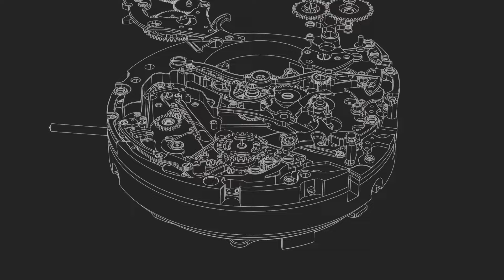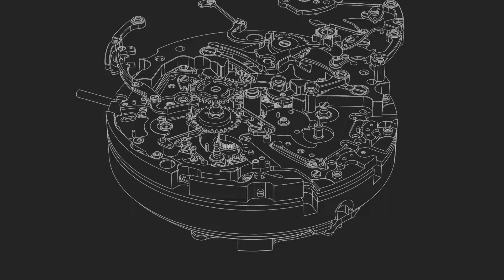Exploring The Watches Of World Leaders | THE ULTIMATE COLLECTION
Today, we've got something truly special in store for you. We'll discover timepieces worn by some of the most influential people on the planet. Yes, that's right, we're about to explore the watches of world leaders & prominent figures.

We've traveled far and wide to uncover the wristwatch choices of world leaders, presidents, queens, and kings. These watches carry more than just time; they symbolize status, power, and sometimes even historical moments.

We'll be taking a closer look at the timepieces gracing the wrists of these notable figures. From the iconic Rolex adorning the wrist of former President Barack Obama to the exquisite Patek Philippe fit for a queen, it's a journey through both time and style.

So, if you've ever been curious about what's ticking on the wrists of the world's most influential individuals, you're in for a treat. We'll reveal the stories behind these watch gems, their significance, and even their values.

It's a fascinating blend of watchmaking, history, and the intriguing lives of those who wear these watches. Let’s dive right in!

Chapters:
00:00 Intro
01:08 Barack Obama - Rolex Cellini
02:21 Emanuel Macron - Longines Dolce Vita
03:32 Joe Biden - Rolex Datejust 41 ref. Number 126300 (Jubilee)
04:47 Justin Trudeau - IWC Regulateur Portuguese ref no. IW544401
05:59 Kim Jong-un  - Gold Movado (uncertain on the model)
07:04 Queen Elizabeth II - Custom Patek Philippe
08:08 Vladimir Putin - A. Lange & Söhne Tourbograph Perpetual "Pour le Mérite."
09:34 Outro

Video Footage References:
Connecting the Dots
IWC Regulateur watch review
LONGINES DOLCEVITA X YVY - DEEP SUN
LONGINES DOLCEVITA X YVY - SOFT HAZE
Rolex Cellini - The MOST UNDERRATED Rolex Ever???
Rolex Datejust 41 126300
The Movado Museum Classic Collection (U.S)
TOURBOGRAPH PERPETUAL "Pour le Mérite" | SIHH 2017
TOURBOGRAPH PERPETUAL "Pour le Mérite" movement